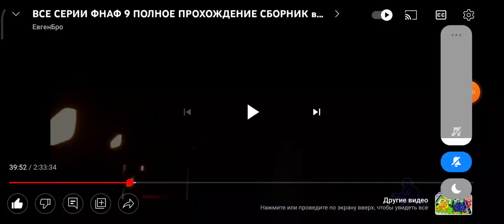4 февраля 2023 г.